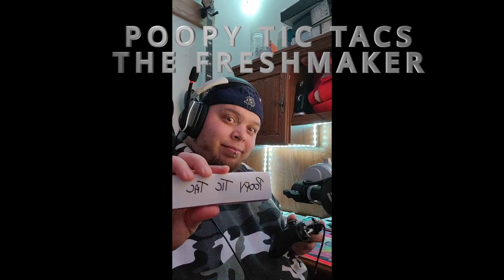Potatobombsquad News Episode 4